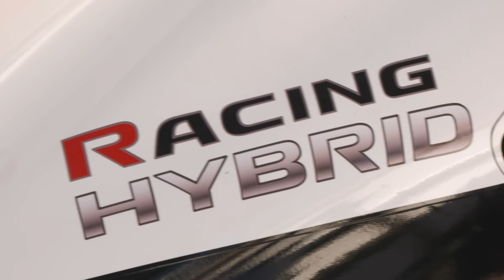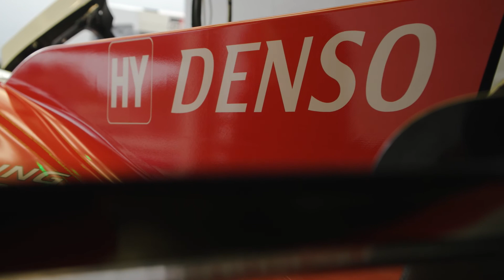2022 Toyota Gazoo Racing WEC - part 1